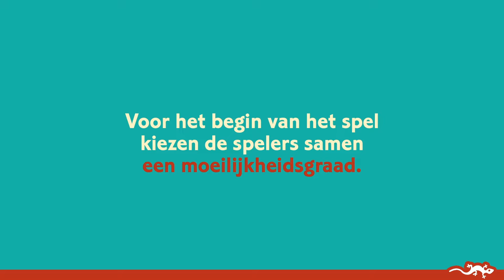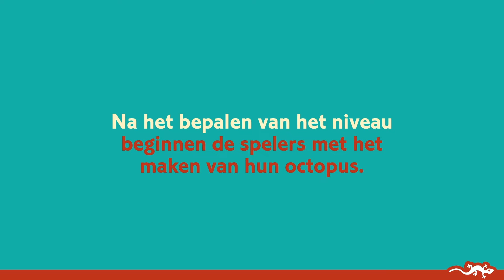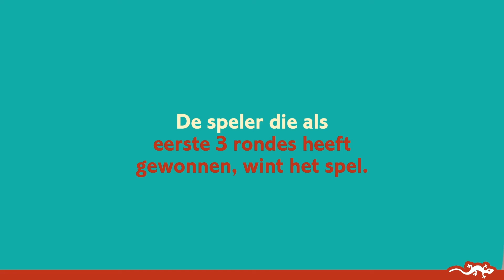Guzzle, tactisch spel, vanaf 6 jaar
Een tactisch spel waar je de eerste moet zijn om een perfecte octopus te maken! Wie kan als eerste zijn octopus in elkaar zetten? Elke octopus moet natuurlijk 8 tentakels hebben en alle tentakels moeten verbonden zijn met zijn kop. Pas op dat je tentakels niet verstrikt raken in de haast!